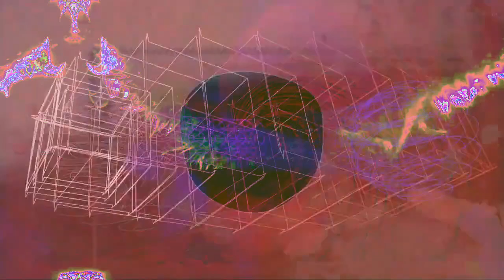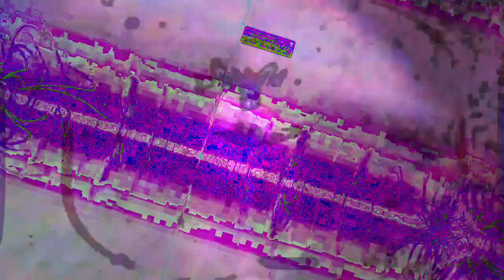[EPILEPSY WARNING] Movie 22 12 28 15h15m03s